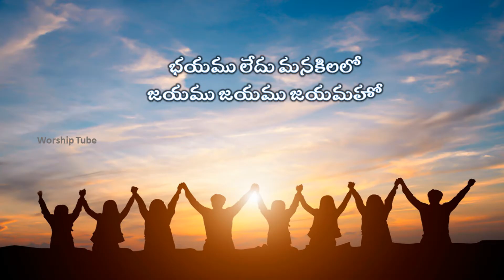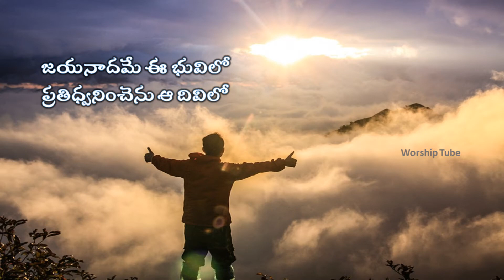Idi shubhodayam kreesthu janmadinam || Old Christmas Song || Worship Tube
Old Telugu Christmas Song